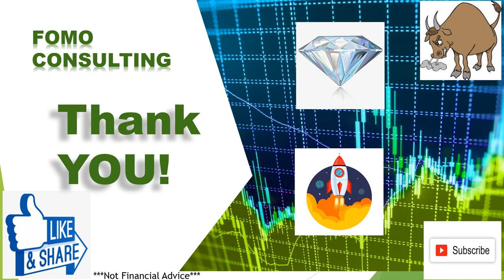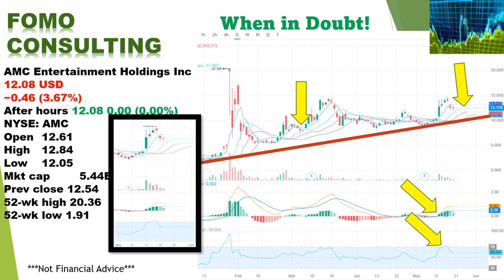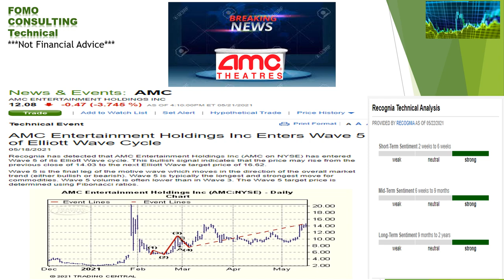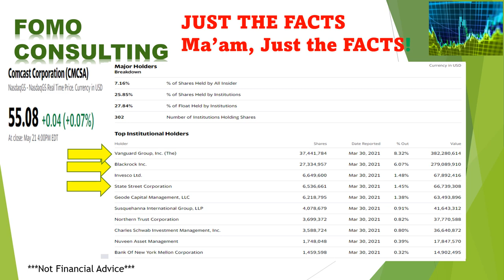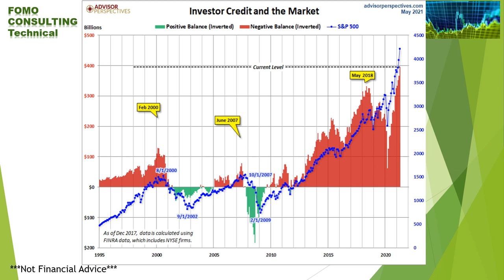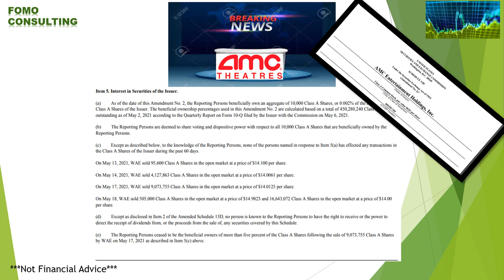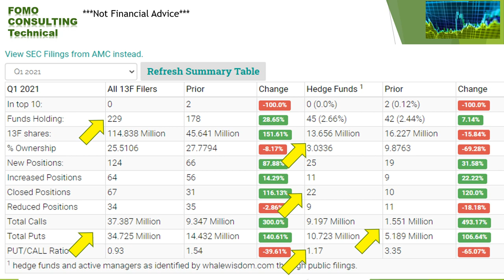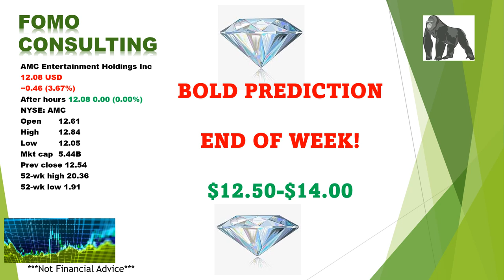FOMO CONSULTING AMC STOCK THIS WEEKS BATTLE PLAN!!! WE ARE WINNING!!! WATCH NOW!!!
My Webull Link, get 2 free stocks, help support FOMO Consulting. I use this in most of my presentations.